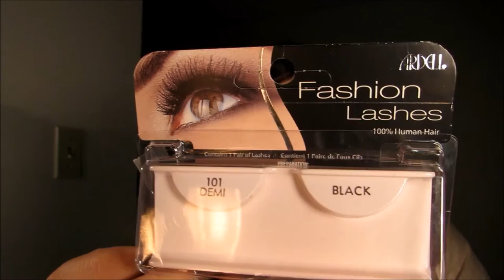Maquillaje Azul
Hola Chicas

Kik: AnaRosa08